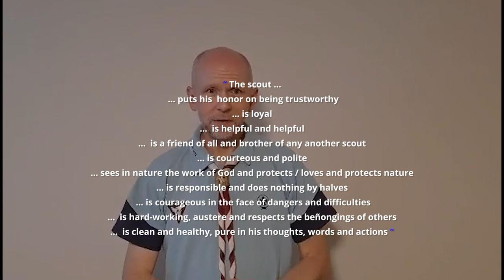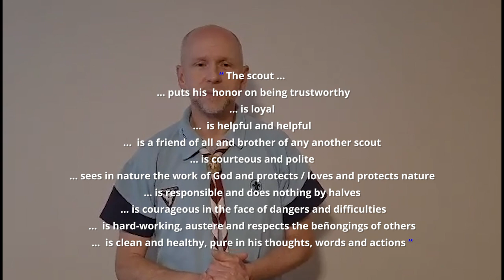SPAIN Scouts FACT FILE | SCOUTADELIC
Want to know a little something about Scouts in Spain? Watch Franklin explain a brief FactFile about Spanish Scouting

Support Scoutadelic! Give a little tip to Scoutadelic as much as a price of a coffee